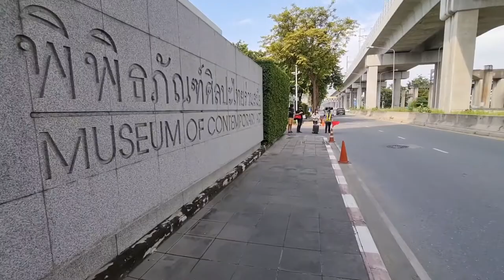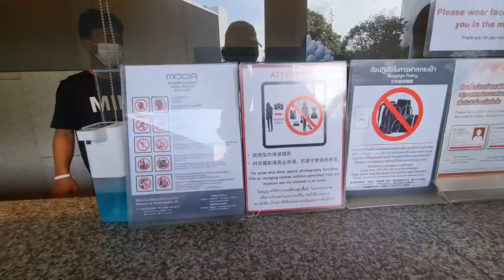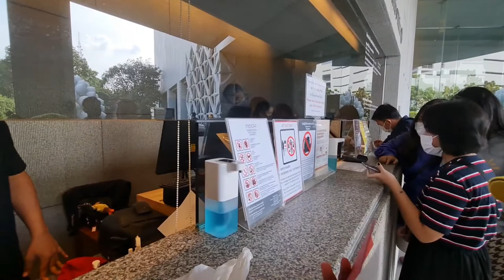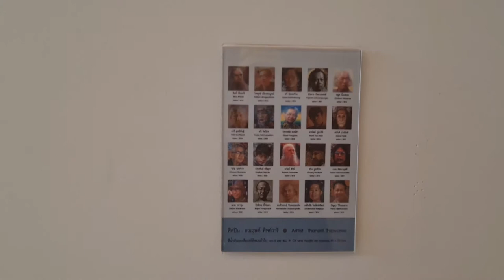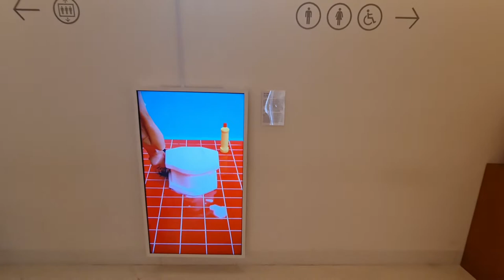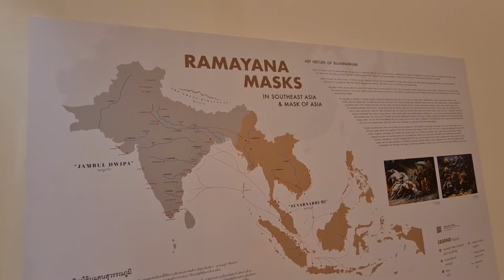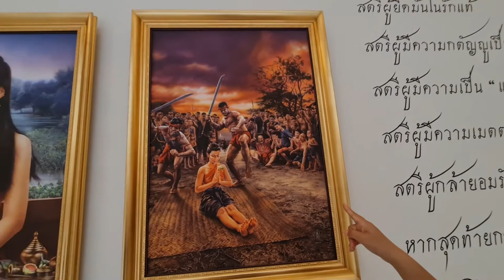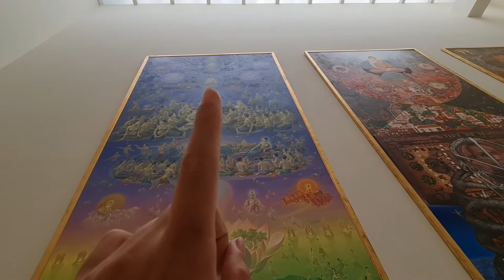Chiêm Ngưỡng Nghệ Thuật Đương Đại Thái Lan Tại Bảo Tàng MOCA | PICSTUDIO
In this video, we'll be taking a look at the Nghệ Thuật Đương Đại, also known as the Contemporary Art , at the Bảo Tàng MOCA in Bangkok, Thailand

This beautiful and rare art form is usually only seen in imperial courts or during traditional ceremonies. In this video, we'll be taking a look at the techniques and history of this fascinating art form. So if you're fans of art or history, be sure to check out this video!